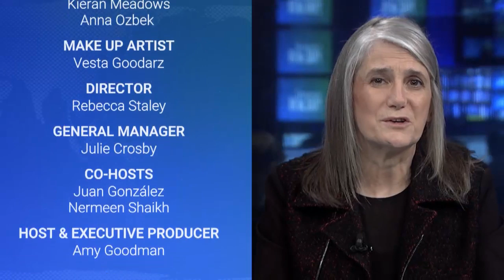Press Freedom Under Attack: Australian Police Raid Network for Exposing War Crimes in Afghanistan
Press freedom groups are sounding the alarm over a pair of police raids on journalists. On Wednesday, Australian federal police swept into the headquarters of the Australian Broadcasting Corporation in Sydney, reviewing thousands of documents for information about a 2017 report that found Australian special forces soldiers may have committed war crimes in Afghanistan. The raid came one day after police in Melbourne raided the home of Annika Smethurst, a reporter with the Herald Sun newspaper. We speak to Australian professor Joseph Fernandez and Peter Greste, founding director of the Alliance for Journalists’ Freedom. Greste was imprisoned for 400 days in 2013 to 2014 while covering the political crisis in Egypt.